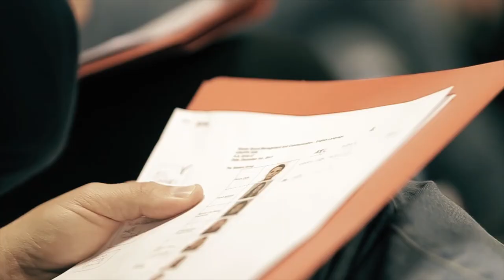Luxottica - Thesis Project - Master in Brand Management and Communication | IED Milano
Master in Brand Management and Communication, thesis project in collaboration with Luxottica focused on the brand Persol.